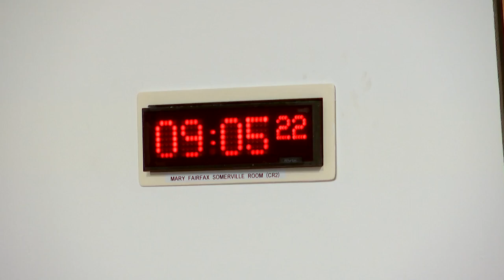Rural Affairs, Islands and Natural Environment Committee - 9 November 2022